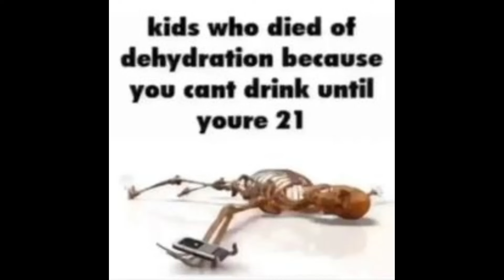"REAL BREAKCORE" YOU ALL SUCK I HATE THIS GENRE I HATE YOU ALL BREAKCORE ISNT REAL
/ etherealhaven_
tags/keywords
ignore